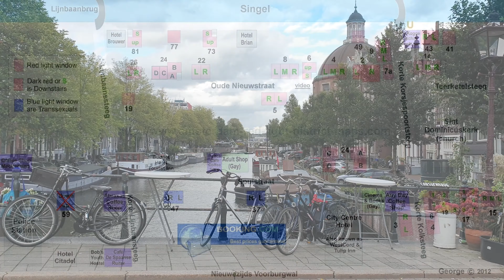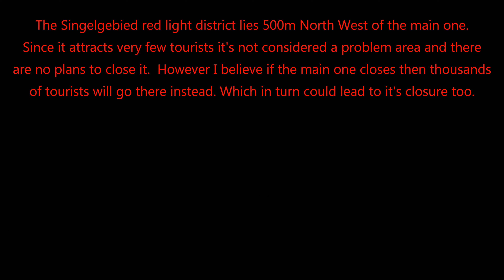Amsterdam Red Light District (Singelgebied area): Halloween 2021: Rosse Buurt Netherlands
My website about European red light districts with up to date news, thousands of photos and several unique interactive maps plus lot's more